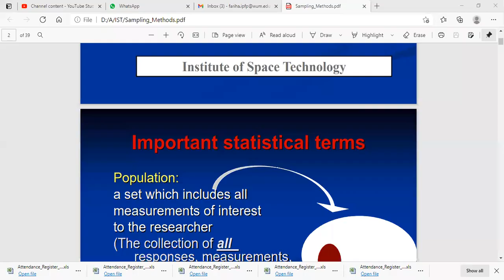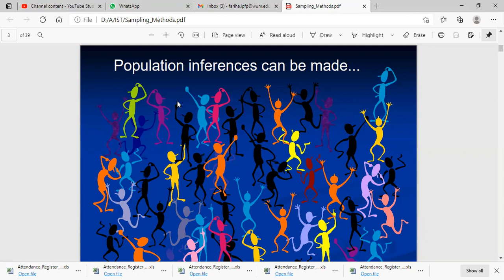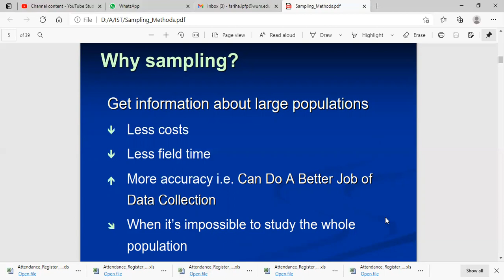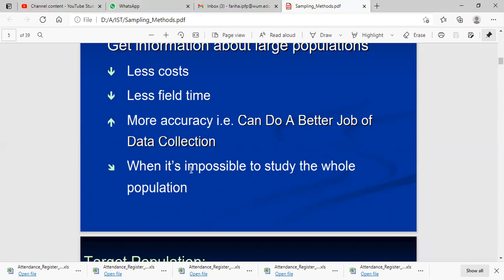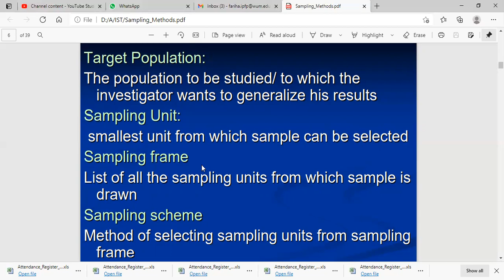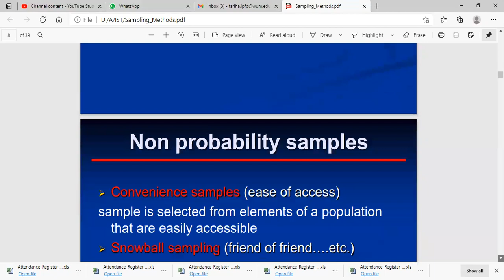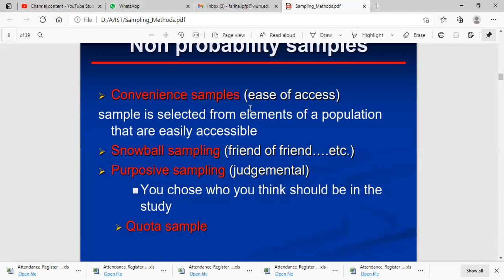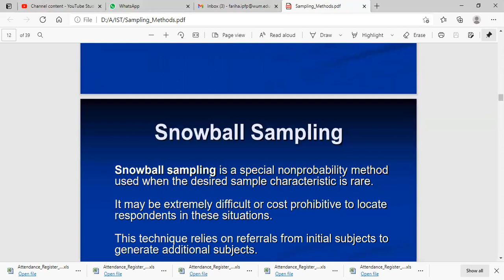Sampling Methods (Non-Probability Sampling)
The focus of our channel is facilitate the educational community by sharing some latest and modern educational tricks to score more academic marks.
Following core area are discussed:
(i) We facilitate in Data Analysis.
(ii) Assignments and Projects preparation.
(iii) How to Remove Plagiarism.
(iv) Use of article rewriter tools.
(v)  How to check the plagiarism.